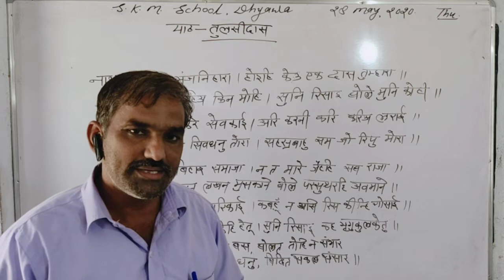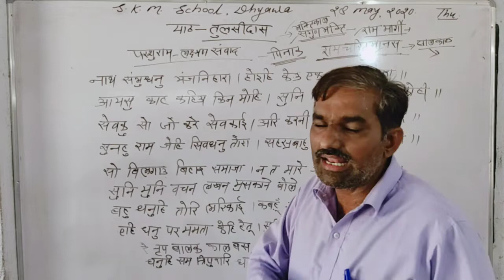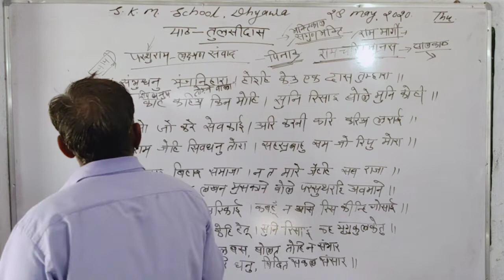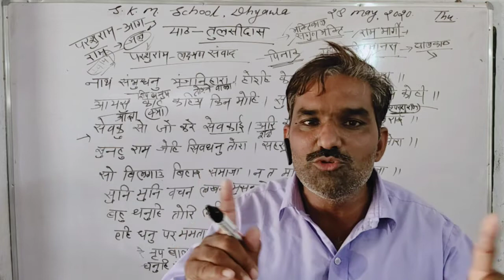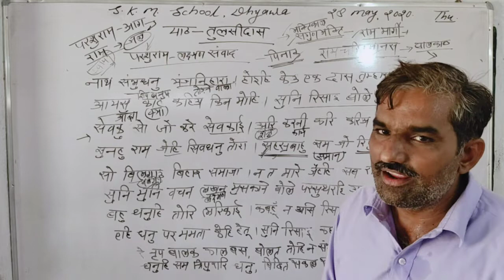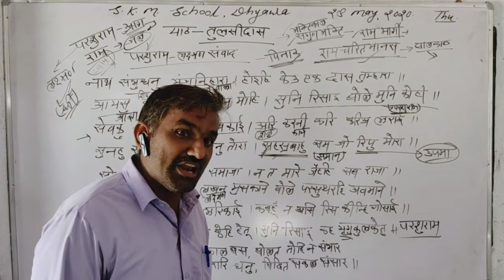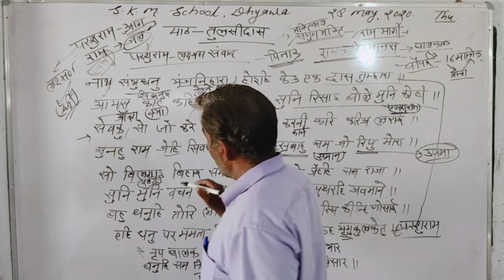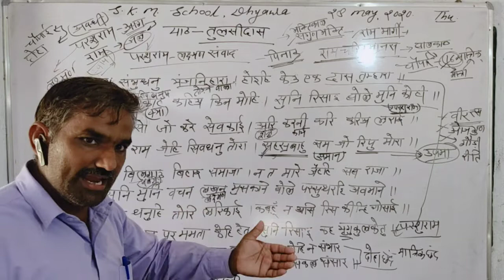Hindi / Class 9th &10th Part-5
By - N L Birda